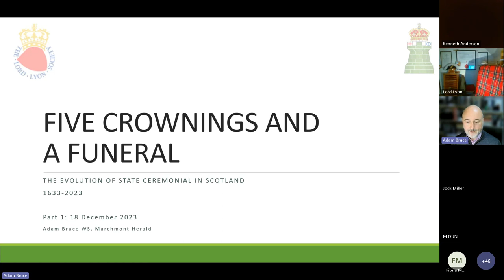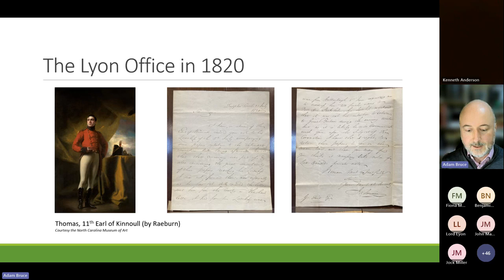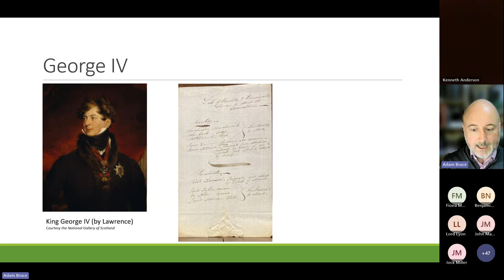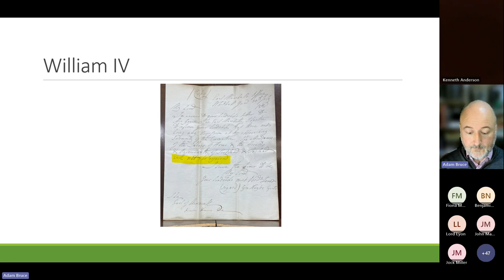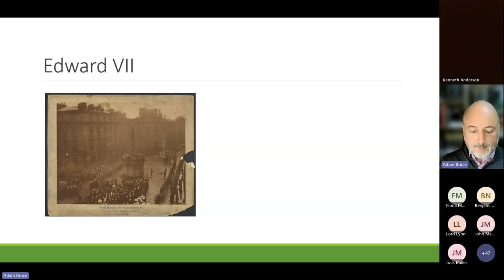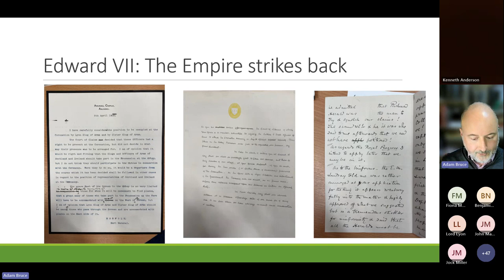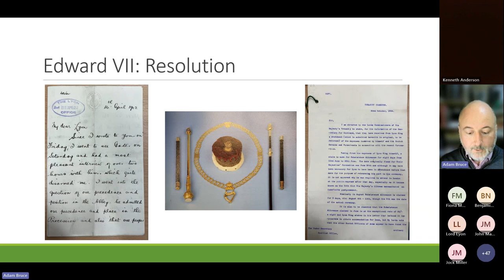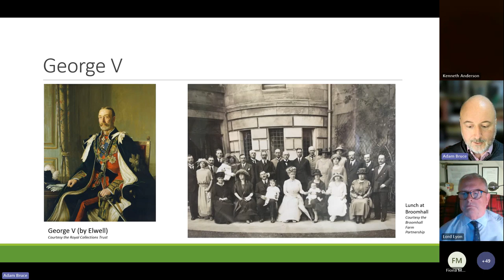5 Crownings and a Funeral - Part 1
The Lord Lyon Society hosted lecture - hear from Marchmont Herald in this the first of a part lecture entitled '5 Crownings and a Funeral - The evolution of State ceremonial in Scotland'.